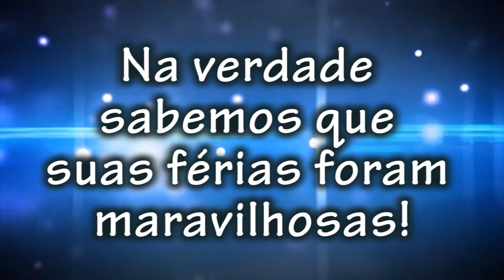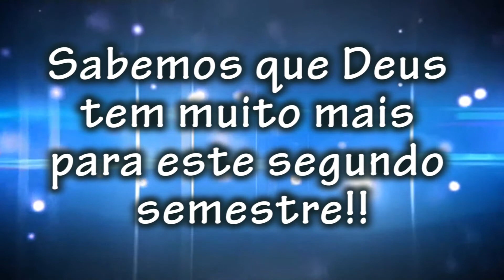RHEMA BRASIL TAGUATINGA - Volta as aulas